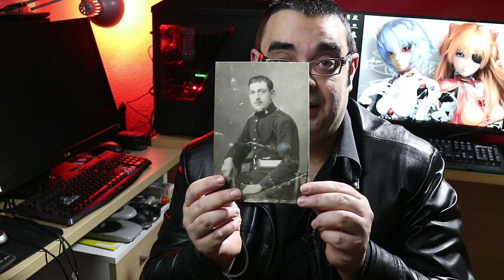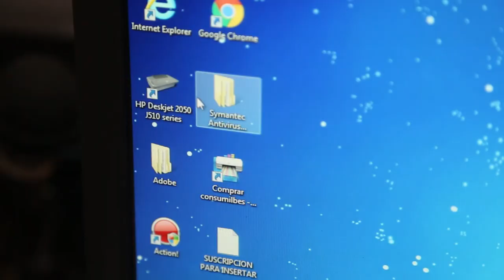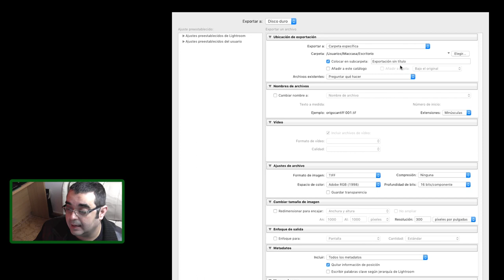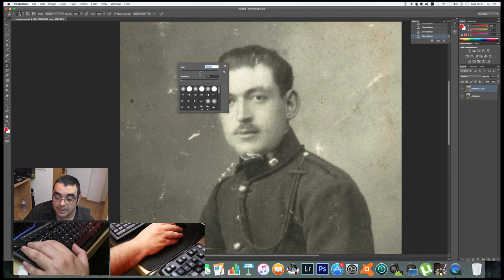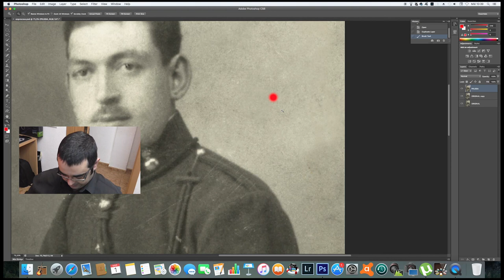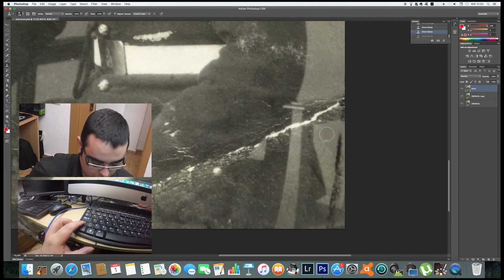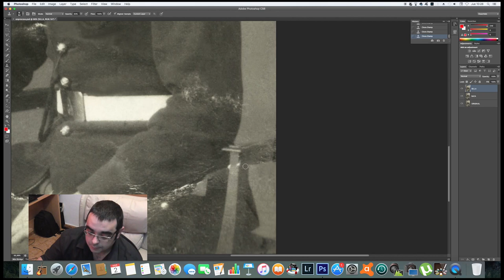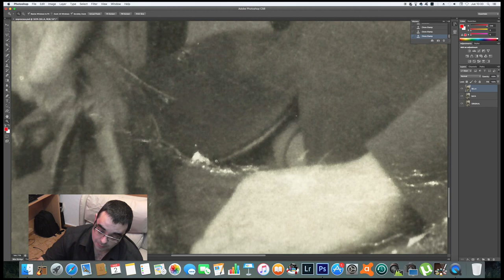Cómo restaurar foto antigua dañada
En este vídeo aprenderéis cómo restaurar una foto antigua dañada o deteriorada. Veréis todo el proceso, pero también aprenderéis a usar con detalle las técnicas fundamentales con las herramientas más importantes de tal forma que al final del vídeo, con paciencia, trabajo y práctica, estaréis en condiciones de afrontar un proyecto vosotros solos. El tampón de clonar será vuestro mejor aliado y lo conoceréis en profundidad ..

Todos los contenidos son 100% originales creados por el titular propietario del canal. Música cedida por Youtube en sus librerías públicas para creadores y partners
con plenos derechos comerciales. Desarrollado bajo software con licencia de uso comercial de los contenidos creados. En el apartado ATRIBUCIONES CREATIVE COMMONS se
hacen las correspondientes atribuciones a los autores, destacando que, los elementos con licencia Creative Commons están licenciados con derecho a uso comercial.

La tipografía robotech-gp dispone de licencia creative commons que otorga derecho a uso
comercial autor Gustavo Pal L.

La tipografía designosaur dispone de licencia creative commons que otorga derecho a uso
comercial autor Sergiy S. Tkachenko